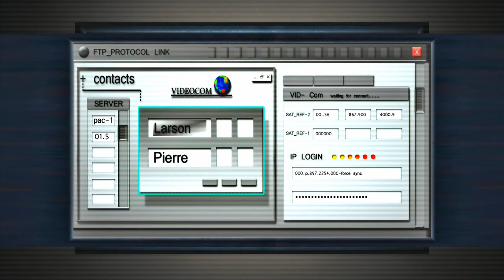Tomb Raider: Anniversary-Level 4: Tomb of Qualopec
Welcome to Tomb Raider: Anniversary (Complete Walkthrough).

Spoiler-free Synopsis: Anniversary's  plot ties together the events of the original game and Lara's quest to rescue her mother, introduced in Tomb Raider: Legend.  As in TR1, Lara is searching for the Scion, a mystical artifact said to originate on the lost continent of Atlantis. But now she's not just playing for sport. She believes the Scion to be a repository of ancient knowledge that can help solve the mystery of her mother's disappearance.

Certain plot elements from the first game have been tweaked a bit to tie in the Legend/Avalon storyline, and Anniversary Lara is a far more sentimental creature than the hard-edged heroine of the classic games. However, many fans appreciated the developers' attempt to give Lara some motivation for her actions beyond just the thrill of the chase. Now her pursuit of the Scion—at all costs—is  a matter of life and death, and Lara's struggles are not only physical but emotional and moral as well.

Link to download mod:
TRA HD Project - Weapons Pack by SheikP